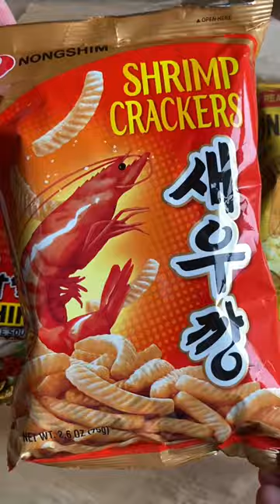this is my new favorite shirt and tote😩 tysm @mixohq🥹 excitin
this is my new favorite shirt and tote😩 tysm @mixohq🥹 exciting things are coming to Mixo‼️